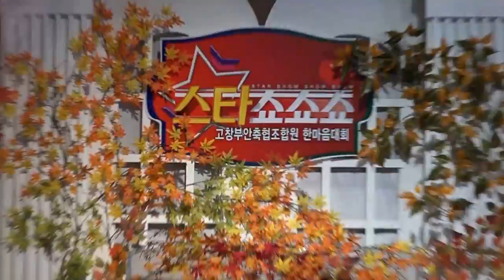가수 태지-내 인생 돌리도_inet-TV_스타쇼쇼쇼_영상감독 이상웅-2014.10.31. 010-9991-8003